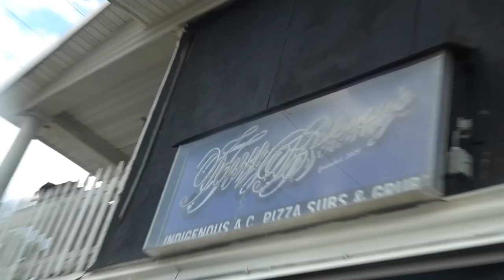LAZ lost a wheel on the way to Atlantic City Truck Meet | WORST LUCK EVER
LAZ LOST A WHEEL on the way from Miami to Atlantic City Truck Meet! We had to go save him!

SOUTHERN TIRE
Location (82 City Square Blvd Mcdonough, Ga 30252)

BUILDS -
2014 Chevy Silverado *Lifted*
2017 Chevy Tahoe *Cammed*
2003 Chevy Cateye (TOTALED)
2002 Ram 1500 V8 (FOR SALE)h